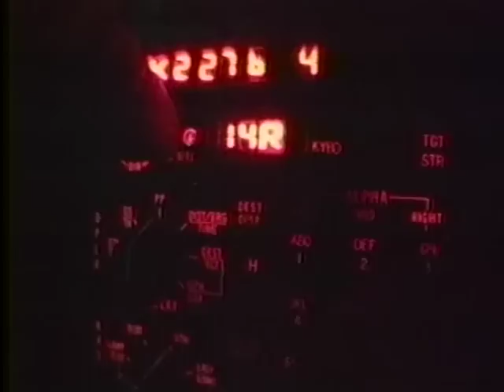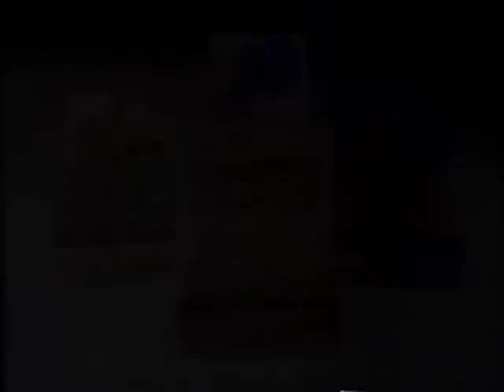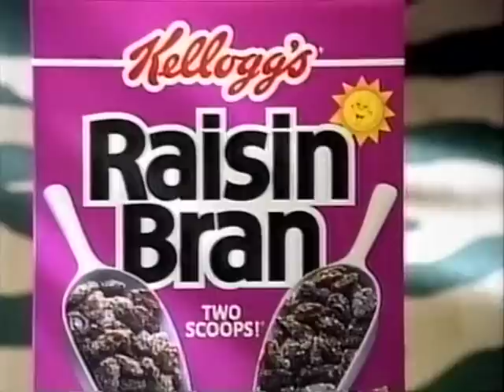90's Commercials Vol. 443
These commercials aired on FOX in May and June of 1994

1. Dunkaroos (Commercials starting here are from 5/31/94)
2. Promo for "Power Rangers" and "Who's The Boss?" (I get that they're technically promoting both shows here, but I can't imagine Saban would have been thrilled to hear that some affiliate was using their characters and literally putting words in their mouth to promote another show)
3. Fox Kids Commercial Bumpers
4. McDonald's (With Animaniacs Happy Meal Toys)
5. Flintstones Action Figures (With Danny Tamberelli)
6. Promo for "Tom & Jerry Kids Show"
7. Fox Kids Commercial Bumpers
8. Promo for "Eek The Cat"
9. IHOP
10. DeVry
11. Frosted Flakes
12. Promo for "The Andy Griffith Show"
13. Fox Kids Commercial Bumpers
14. TV Spot for "The Princess And The Goblin" (An animated film produced in Wales and Hungary and originally released in Europe in 1992.  When it was finally released here during the summer of "The Lion King" it was a box office failure)
15. Pizza Hut
16. Promo for "Animaniacs"
17. Fox Kids Commercial Bumper
18. Totally For Kids PSA (With John Walsh)
19. DeVry
20. Discovery Zone
21. Promo for "South Central"
22. Cinnamon Toast Crunch
23. FOX NFL Promo
24. Promo for "Married With Children"
25. Dr Pepper
26. Bounty Fun Prints
27. Promo for "Cops" (Commercials starting here are from 6/6/94)
28. Fox Kids Commercial Bumpers
29. Peanut Butter Crunch
30. McDonald's (With Flintstones Happy Meal Toys.  I had the Bowl-o-rama one and it felt pretty deluxe for a Happy Meal toy at the time to have both a car and a playset)
31. Promo for "Tom & Jerry Kids Show"
32. Promo for "Animaniacs"
33. Fox Kids Commercial Bumpers
34. Promo for "Eek The Cat and The Terrible Thunderlizards"
35. Promo for "Power Rangers" and "Who's The Boss?" (No mention of Mona?)
36. Hidden Treasures Cereal
37. DeVry
38. Reese's Peanut Butter Puffs
39. Apple Cinnamon Rice Krispies
40. Fox Kids Commercial Bumpers
41. Ring Pops
42. Push Pops
43. Raisin Bran (With Kickin' Hip Hop Gear)
44. Promo for "Where On Earth Is Carmen Sandiego"
45. Fox Kids Commercial Bumpers
46. Promo for "Batman: The Animated Series"
47. Promo for "Dog City"
48. A Message From The Power Rangers
49. Totally For Kids PSA (I believe this is Jade Callegory aka the kid from "Mac & Me")
50. DeVry